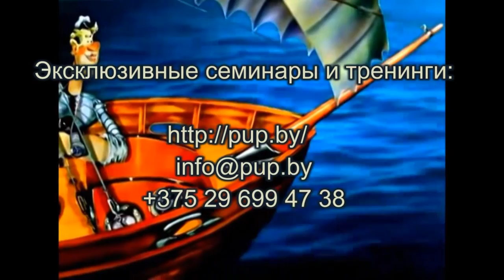РПТ отзывы о психотехнике